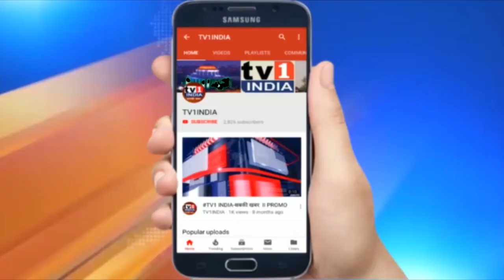Mathadi Leader Narendra Patil praises Ganesh Naik infront of NCP Leaders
Mathadi Leader Narendra Patil praises Ganesh Naik infront of NCP Leaders | Devendra Fadnavis | Ganesh Naik | Ajit Pawar